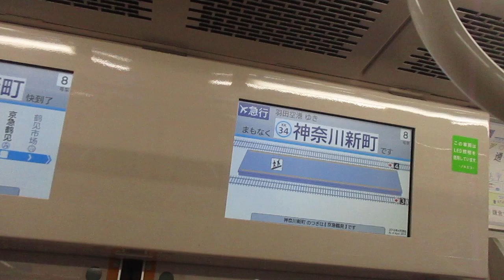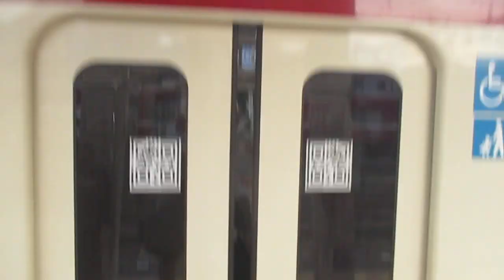【逗子・葉山始発、能見台～京急蒲田間急行運転、京急空港線内各駅停車】京急本線エアポート急行羽田空港行き京急新1000形1033編成(リニューアル車)8両 神奈川新町駅発車